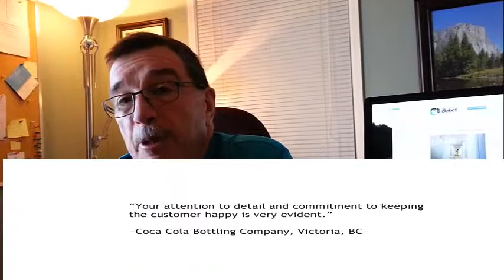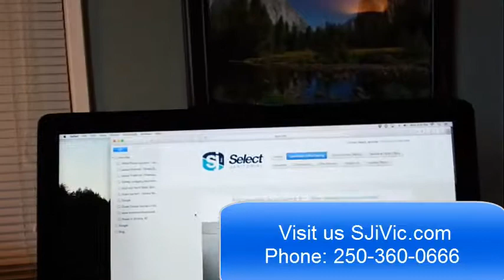Review Janitorial Services - Victoria BC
Carpet Cleaning and Spotting

We can handle carpet cleaning in all of your common areas and also in owner’s suites.
machine scrubbing of tiled floorsMachine scrubbing of tiled floors

We have the machinery to scrub various types of flooring. Exposed aggregate, VCT tile and many others. If you have dirt that is ground in, let us see what we can do to improve its appearance.
Floor-WorkStripping & Waxing

We have the experience and the equipment to get the job done for you when you need your hard surface floors refinished. Stripping may not always be required so call us to take a look and we’ll get you a competitive quote that will make some of the toughest, beat up floors look new again.
window cleaning & other servicesWindow washing

We are able to handle regular ongoing maintenance or just one time “special cleans”.

We are also insured to handle hard to get at windows. Exterior & interior windows happily accepted.

Select Janitorial Inc.